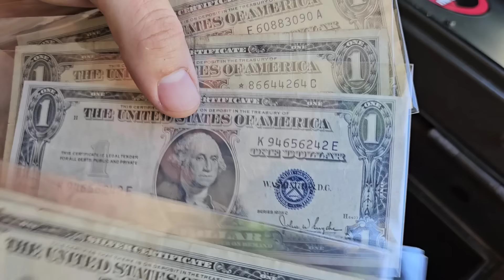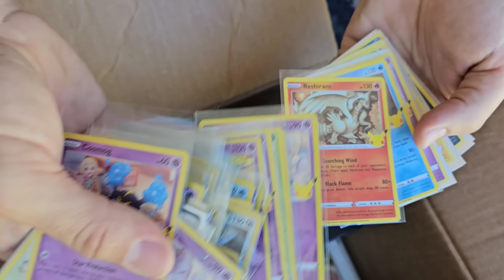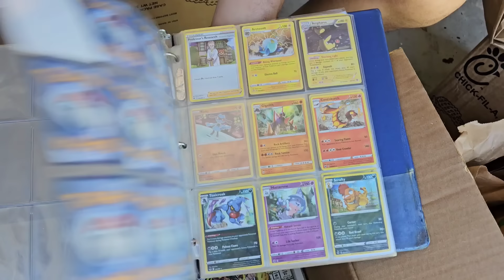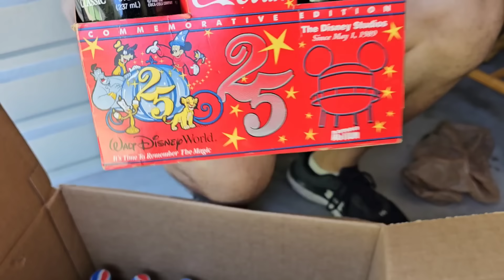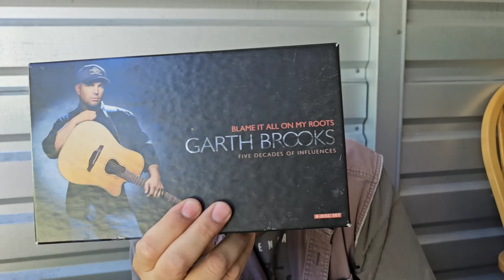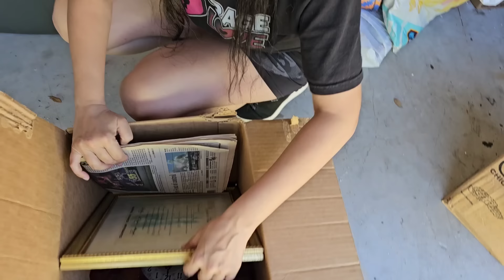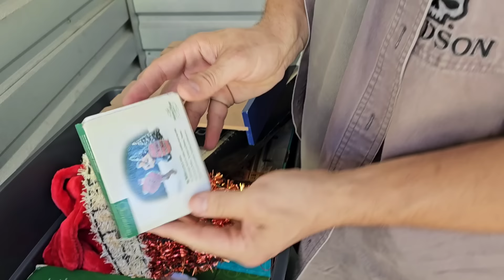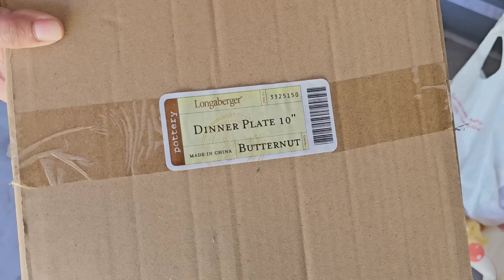PREVIOUS OWNER DISAPPEARED & HASN'T BEEN FOUND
Jeremy and George are in Florida for the Winter Season

They've been hungry to get back on the Treasure Hunting Trail and they are craving safes

Jeremy won a unit with 2 safes but then the unit got paid off

So he found another unit with a safe

Behind the pictured safe, was another full safe

They hit a huge payoff with gold, silver and collectible money

But that was just the beginning

Now it's time to dig into the boxes and totes to try and figure out why this man suddenly disappeared

PUBLISHED ON:
11.19.24

Download Whatnot and get $15 off your first purchase (can be used anywhere on the app)